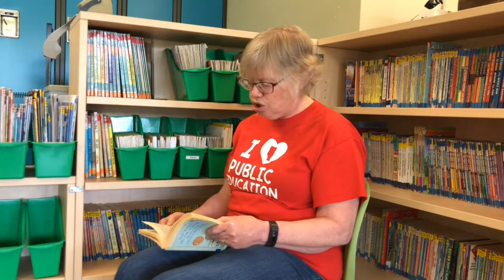The Wheel On The School (Chapter 13) by Meindert Dejong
Read by Mrs Hymanyk